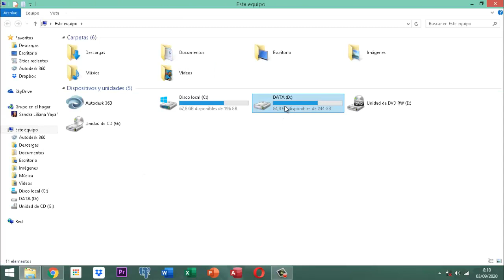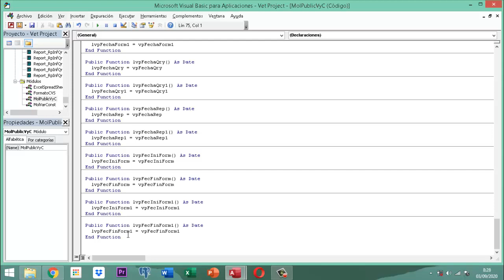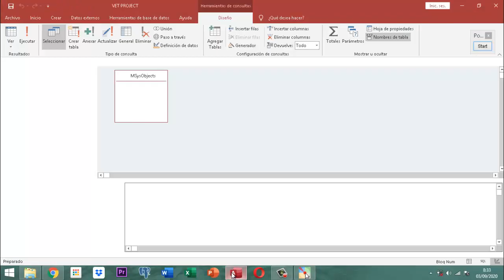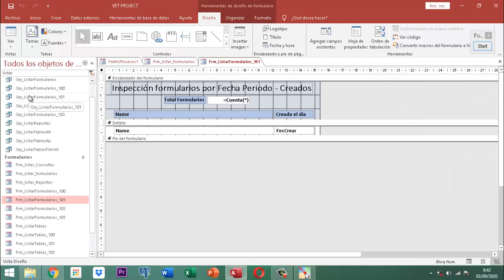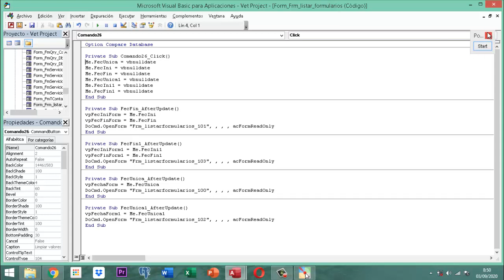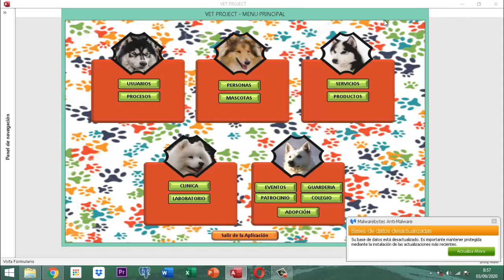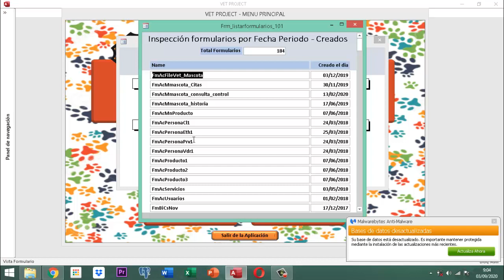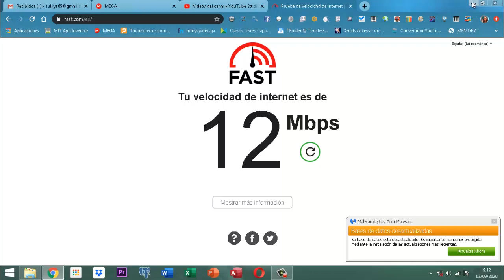Vet Project 2 073 AJ11 MO Inspeccion Formularios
En este video se explica el proceso de u n sistema para inspeccionar los formularios conocer cuales se crearon y en que tiempo y los que se modificaron en que tiempo todo esto en el Vet Project 2

Se trabaja con las funciones
CFecha
CLargo
Nz

Para convertir una fecha hora en solo fecha